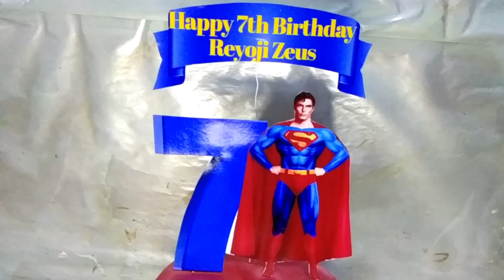Superman and Batman Cakes